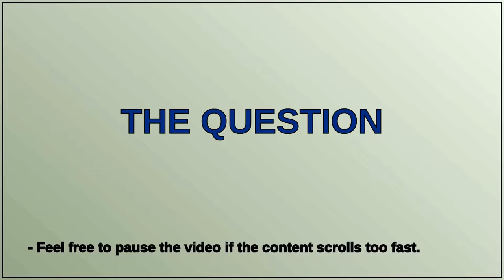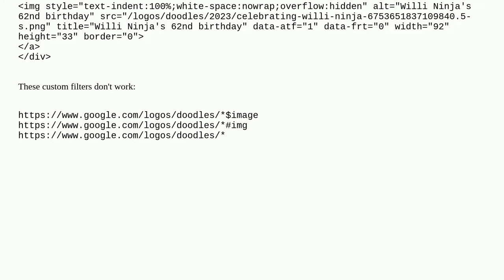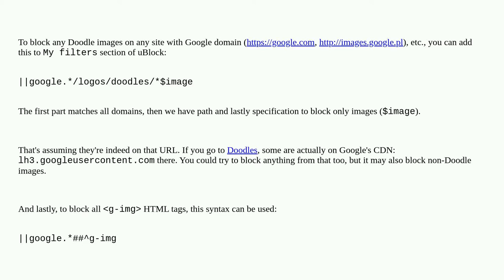uBlock Origin block Google Doodles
A special thanks goes out to the community

  google-search ublock-origin ublock adblock images